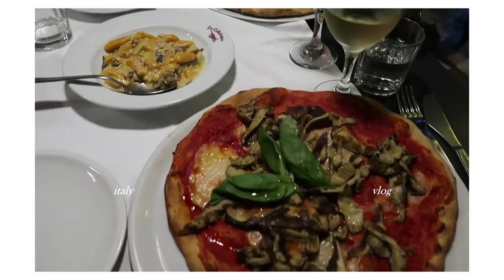running away to italy with my boyfriend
hello loves

went to italy with my boyfriend and had the best time !! it's my favourite place in the entire world

spent so many summers here growing up, i love it so much

lots of good vegan food, exploring and getting drunk hehe

love u

TRACKS FEATURED BY @AnjaKotar